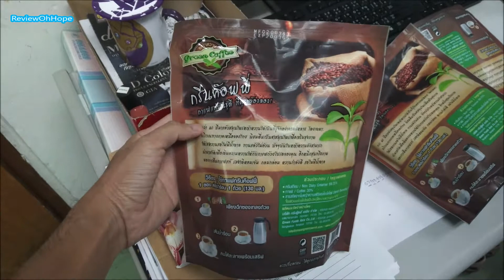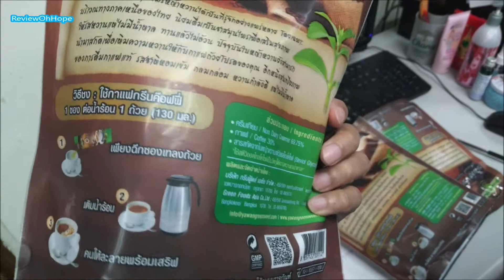(รีวิว)ลองชิม กาแฟปรุงสำเร็จผสมหญ้าหวาน กรีนคอฟฟี่ Green Coffee 3in1